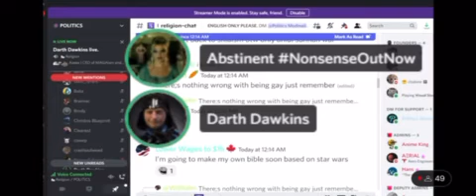Darth Dawkins LGTBQ h@te speech propaganda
When we thought that Darthie Poo could not get any lower in his moral values, here we can hear from him how much he appreciates other human beings.

I will try and report him on the Politics server in Discord and link the video as evidence. Let's see how in favour the server owner is to Gary Milne.

Darth Dawkins LGTBQ h@te speech propaganda by including (Boy Love Association) North American Man/Boy Love Association (NAMBLA)